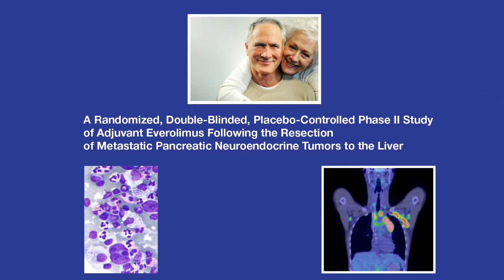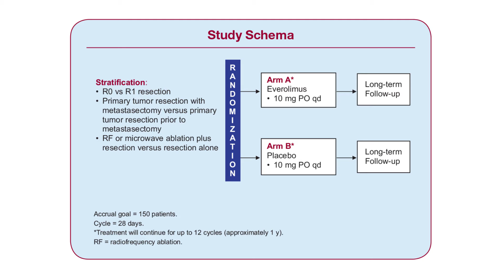Phase II Study of Adjuvant Everolimus on Pancreatic Neuroendocrine Tumors of the Liver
Steven Libutti, MD, discusses a Phase II study that examines the effectiveness of adjuvant everolimus on metastatic pancreatic neuroendocrine tumors of the liver.